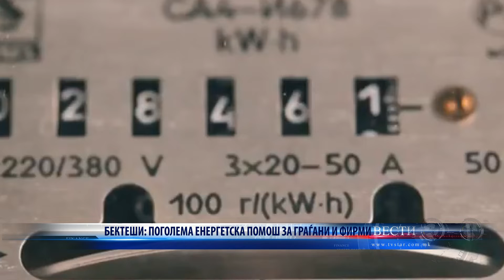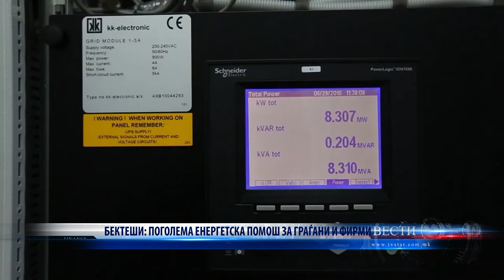БЕКТЕШИ ПОГОЛЕМА ЕНЕРГЕТСКА ПОМОШ ЗА ГРАЃАНИ И ФИРМИ 19 10 2022